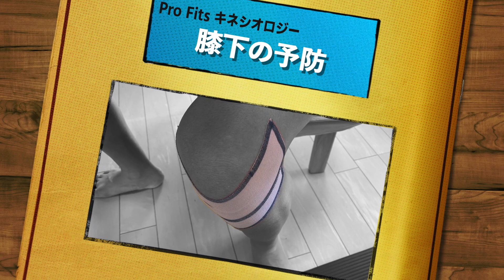【たった3分】ランナーにありがち！膝のトラブルを予防するテーピング方法が簡単すぎた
【動画内で紹介する商品はこちら】
キネシオロジーテープ：しっかり粘着

■足首対策テーピング動画はこちら
【厚底シューズ攻略】足首・シンスプリントのトラブルを予防するテーピングでランニングフォームが安定する！？【ランニング・ジョギングの怪我対策】

◆ご依頼や問い合わせはこちらまで！(ご質問などはご遠慮ください)
※他、SNSなどからもご連絡可能です！

◆ランたな"オンラインサロン"を開設しました！
※日々のアドバイスやメンバー限定の配信を行なっています！